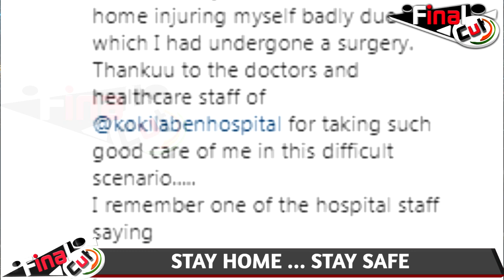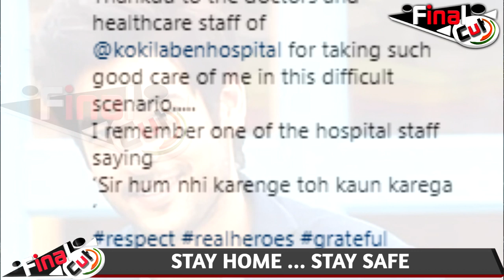अब ऐसी है शिविन नारंग की हालत, सामने आई तस्वीरें| Shivin Narang After Surgery